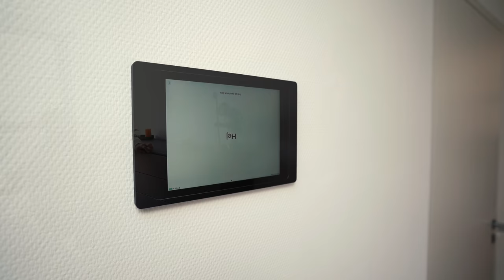Exklusiv: Zuhause bei Sallys Welt!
@SallysWelt und ich haben uns getroffen und sie hat mir ihr Zuhause gezeigt - wie sie wohnt und wie sie arbeitet! Das war unglaublich spannend!
Danach haben wir gemeinsam einen Podcast aufgenommen, den könnt ihr euch jetzt kostenlos bei Amazon Music anhören:

*Anzeige